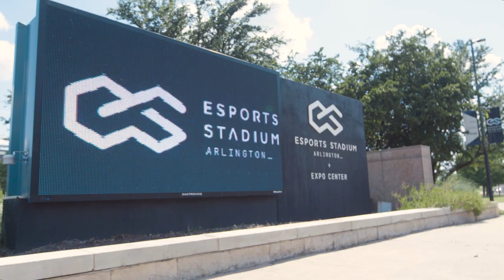SP9RK1E DANCE PARTY AT BATTLE FOR TEXAS | On the Watch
We just had our first live event BACK in over a year and a half with 1,500+ of our friends at Battle for Texas! We got to sit down with our players and ask them what the event and the fans mean to them. This was another truly special homestand and we can’t wait to see you all again.